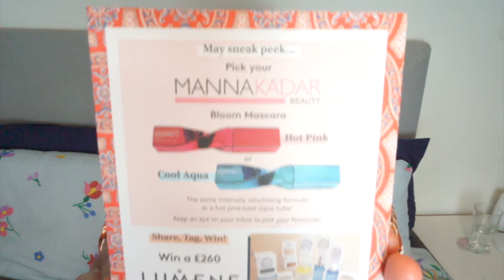Birchbox UK | April 2020 Unboxing! | KayleighMC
Birchbox UK | April 2020 Unboxing!

904.